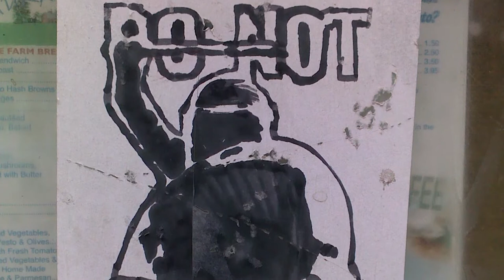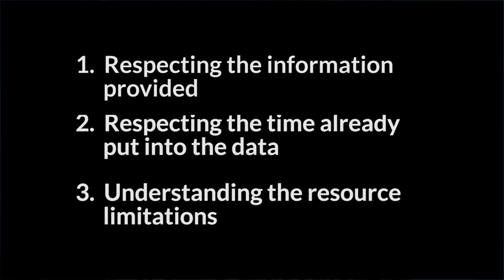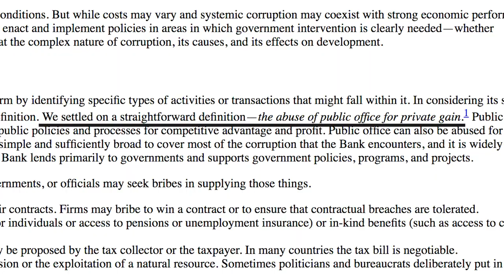Becoming Critical Thinkers - Bidisha Biswas, WWU (5 of 5)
Dr. Bidisha Biswas' students learn to differentiate between "being critical" and thinking critically in a professional context.